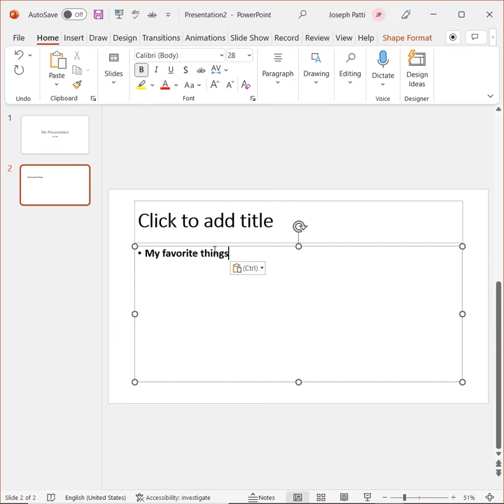The Learnit Minute - PowerPoint Copy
For full course videos please visit our YouTube channel